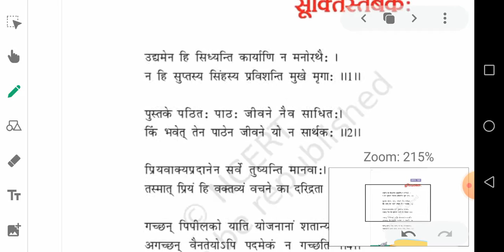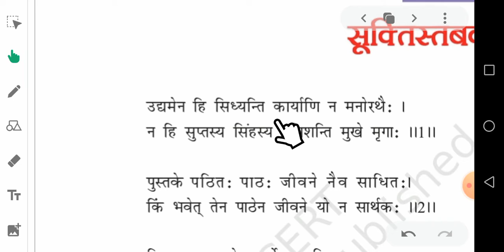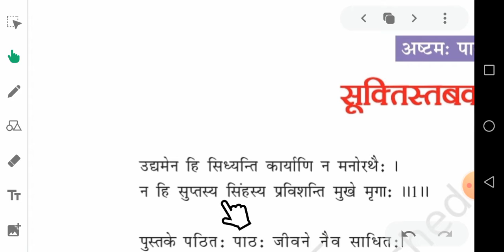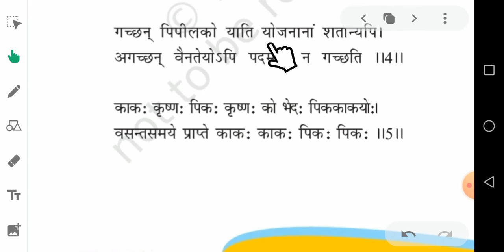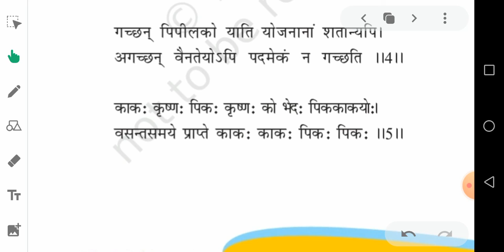SANSKRIT CLASS 6 CHAPTER 8 PART 1 ( explanation and meaning in Malayalam).